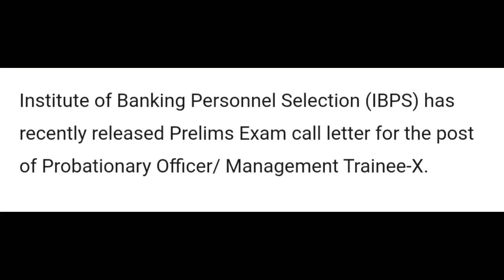| IBPS|Admit card|PO|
IBPS PO, RRB and SO exam admit cards have been released. Candidates can download it from the official